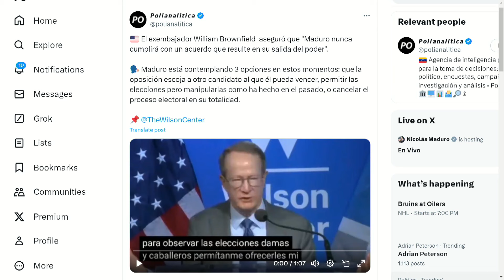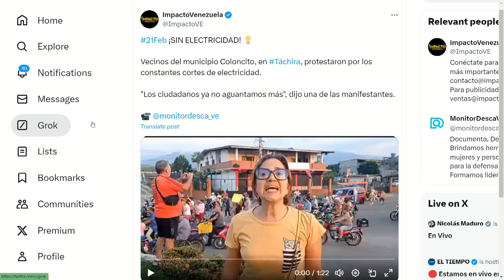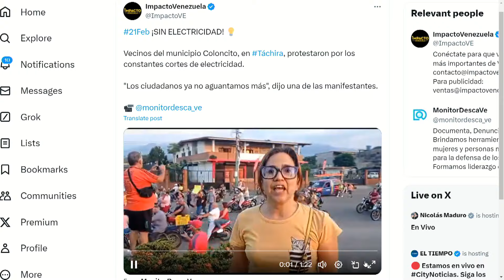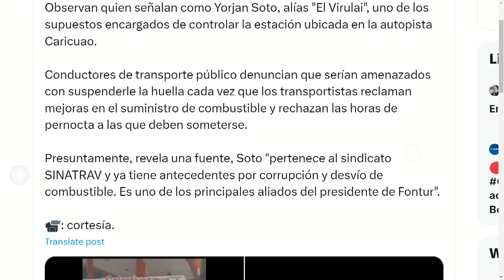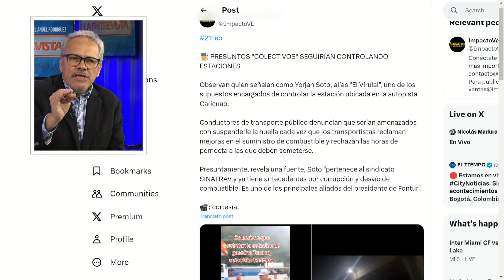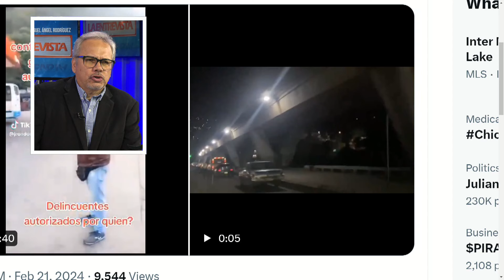El Plan fraudulento de Maduro | LaEntrevista | evtv | 02/21/24 4/8